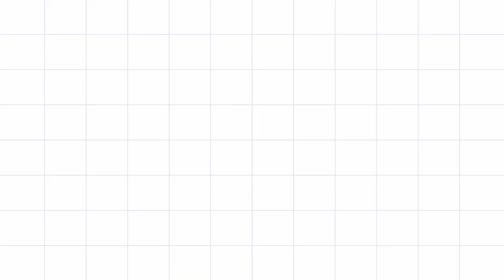HABLEMOS NEGOCIO: 8 TIPS EN COMO EMPEZAR UN NEGOCIO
bienvenidos a la nueva serie en el canal
que tiene que ver con todo para empezar un small business desde tu casa.
en esta serie es voy a estar compartiendo todo lo que yo e ido aprendiendo desde que empece mi negocio.
hola que esta serie les ayude a muchos que an estado pensando en empezar un negocio.
bueno si les gusta este tipo de video y si el video les ayudo no se olviden en darle un like, compartir y subscribirse al canal
muchas bendiciones familia spanglish

MUCHAS BENDICIONES 🙏🏼